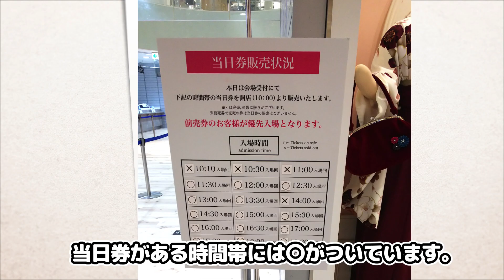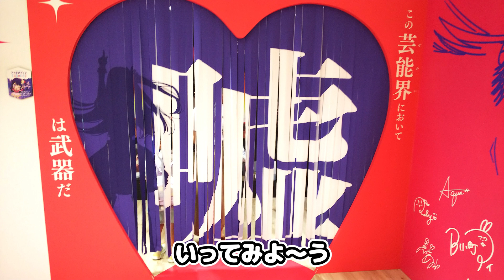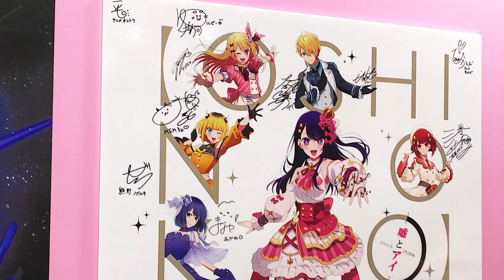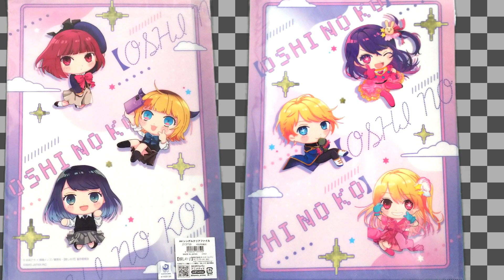【推しの子】『推しの子展 嘘とアイ』が埼玉にもきた～！ 浦和ＰＡＲＣＯ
８月25日～9月4日まで【推しの子】展嘘とアイが浦和ＰＡＲＣＯで開催されています。
浦和駅東口をでると目の前にPARCOがあるので方向音痴気味の自分でも安心でした。
４日まであと数日あるので、気になる方はぜひ足を運んでください。
推しの子展行きたいけど行けない方に少しでも雰囲気を味わっていただけたら幸いです。